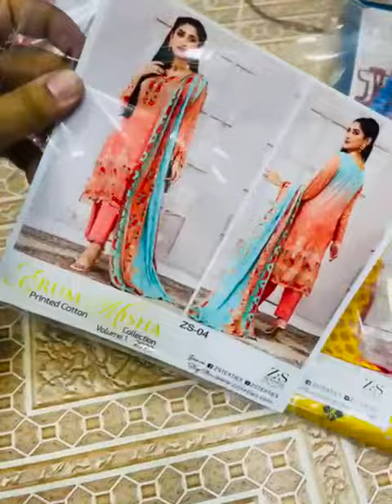ERUM MISHA PRINTED COTTON COLLECTION vOL 1 3 PICE 2022